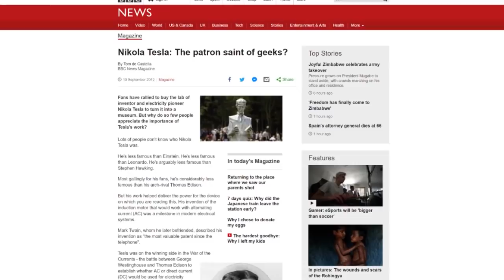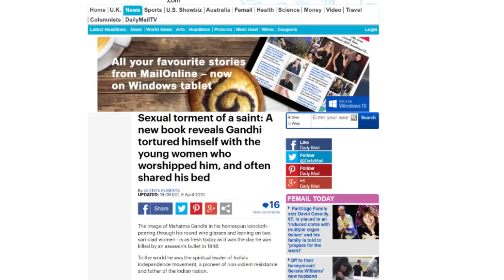Sex, Productivity, and Motivation - ROBERT SEPEHR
The mystery of sex energy and transmutation, and how you can harness this universal life force to send your productivity into overdrive. Napoleon Hill talked about the Transmutation of Sexual Energy, calling it the most powerful tool in existence when it comes to creation, invention, accomplishment, creativity, advancement, and achievement.

Robert Sepehr is an author, producer and independent anthropologist.